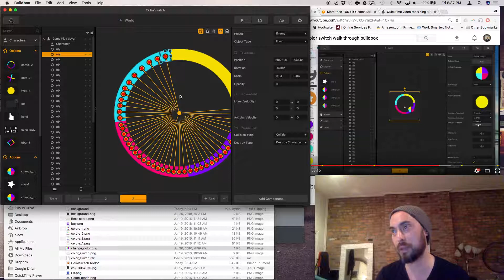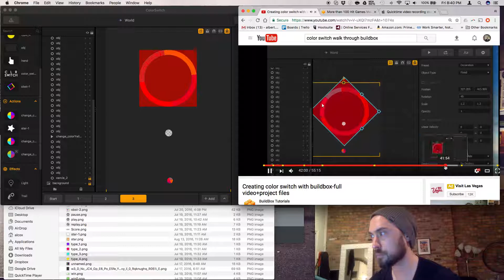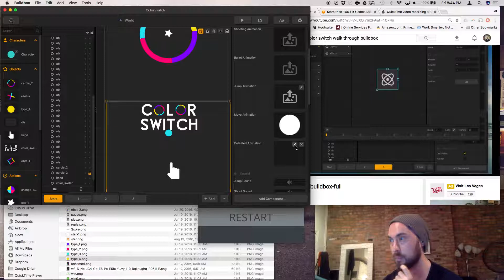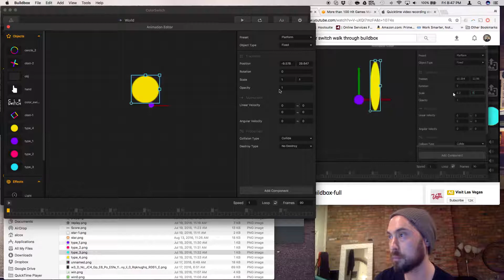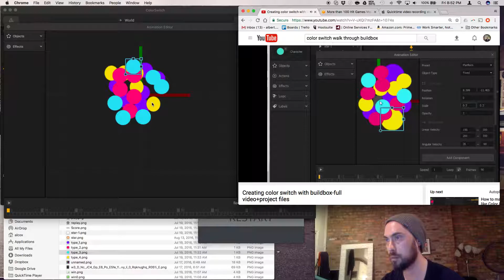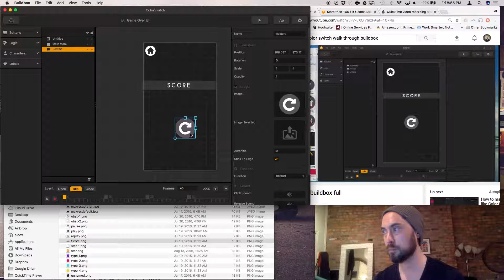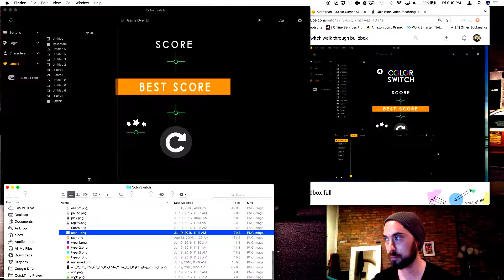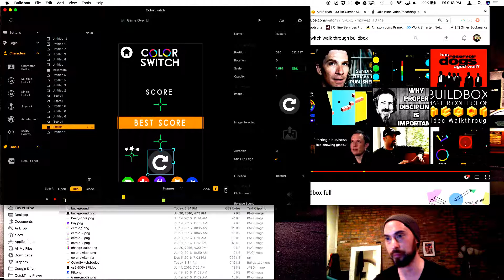Buildbox 2 Dev Log: Color Switch Tutorial Walkthrough Part 7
I'm new to build box and doing a walk through to help me learn the platform. If you're new or you're wondering if Buildbox is worth $99 dollars a month, follow along and take a look and see if you like a build box while I figure my way around.

I've published two small games that have done okay. I tried to learn how to code but it never stuck. I work with a Developer and Design my own games but it's challenging with patience. I believe buildbox will help me build games fast and fun which is why I'm making these videos.